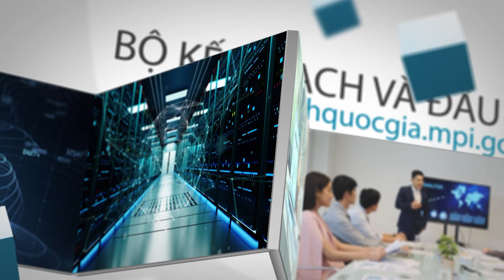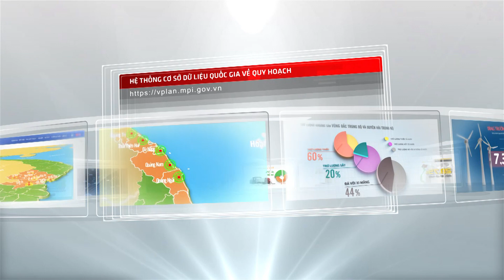Hệ thống cơ sở dữ liệu quốc gia về Quy hoạch